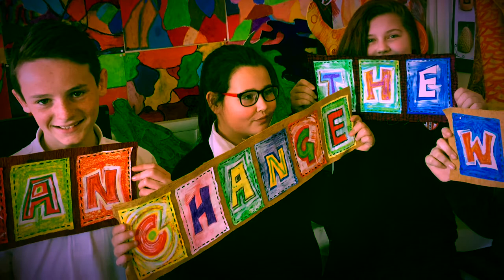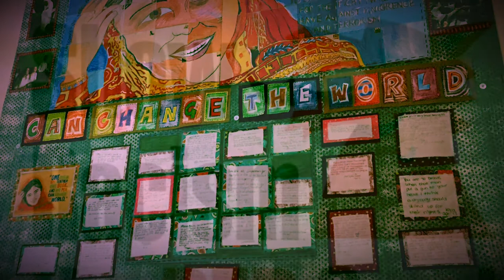Our Entry for this years Show Racism the Red Card creative arts competition 2015. Sandfields